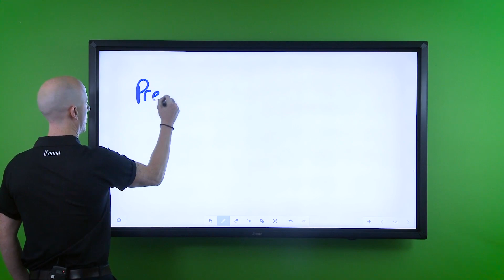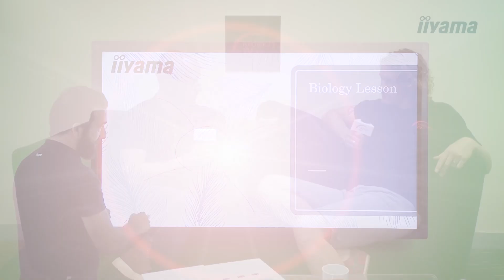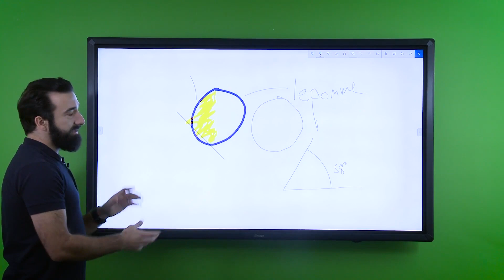Touch screens for education - why choose iiyama?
How is iiyama making touch screen technology accessible to students? Lewis Clifford is back on the purple sofa (he just can't get enough!) to spill the beans on the best iiyama screens for the education sector.